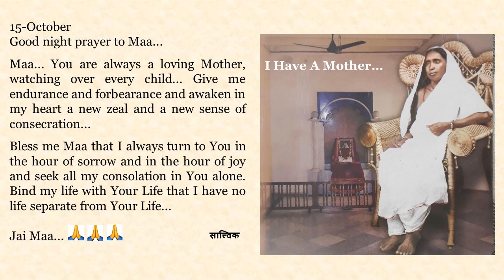Good night Prayer to Maa in English, Bengali, Hindi, Marathi n Tamil. Text of Prayers in Description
15-October

Maa... You are always a loving Mother, watching over every child... Give me endurance and forbearance and awaken in my heart a new zeal and a new sense of consecration...

Bless me Maa that I always turn to You in the hour of sorrow and in the hour of joy and seek all my consolation in You alone. Bind my life with Your Life that I have no life separate from Your Life...

Jai Maa...🙏🙏🙏

মা ... তুমি চিরকাল একজন প্রেমময়ী মা, প্রত্যেক সন্তানকে তুমি  চোখে চোখে রাখো ... আমাকে ধৈর্য ও সহনশীলতা দাও এবং আমার হৃদয়ে একটি নতুন উদ্যম এবং পবিত্রতার নতুন অনুভূতি জাগ্রত করো ...

আমাকে আশীর্বাদ করো মা,  আমি যেন সর্বদা দু:খের সময়ে তথা আনন্দের সময়ে  তোমারই কাছে ফিরে আসি এবং যেন তোমারই কাছে সমস্ত সান্ত্বনা চাই … আমার অস্তিত্বকে  তোমার অস্তিত্বের  সাথে আবদ্ধ করো যাতে  সেটি  তোমার অস্তিত্ব থেকে যেন পৃথক না হয় ...

জয় মা ...🙏🙏🙏

माँ... आप सदैव वात्सल्यमयी हो, आप हर संतान पर अपनी कृपादृष्टि बनाए रखती हो... मुझे धैर्य और सहनशीलता प्रदान करो, आप मेरे हृदय में नए उत्साह और समर्पण की भावना जाग्रत करो...

मुझ पर कृपा करो माँ... मैं सदैव सुख और दुख की घड़ी में आपके श्री सान्निध्य में रहूँ, अपनी समस्त सांत्वना मुझे आप से ही प्राप्त हो... आपके चरणों में मेरा अस्तित्व कुछ इस तरह समर्पित हो जाए कि मेरा स्वयं का कोई परिचय ना रहें.

जय माँ...🙏🙏🙏

माँ... तू सदैव एक प्रेमळ आई आहेस, प्रत्येक लेकरावर लक्ष ठेवणारी आहेस … मला धैर्य आणि सहनशीलता दे आणि माझ्या हृदयांत एक नवीन उत्साह व पवित्रतेची एक नवीन भावना जागृत कर ...

मला आशीर्वाद दे माँ की मी नेहमी दुःखाच्या तसेच आनंदाच्या वेळी फक्त तुझ्याकडेच वळेन आणि तुझ्याकडूनच सर्व प्रकारचं सांत्वन मिळवेन ...  माझं अस्तित्व तुझ्या अस्तित्वाशी असं  बांधून ठेव की तुझ्या असीम अस्तित्वापासून ते वेगळं होऊच शकणार नाही...

जय माँ ...🙏🙏🙏

அம்மா  ...  எப்பொழுதும் அன்பான தாயான தாங்களே  ஒவ்வொரு குழந்தையையும் கவனித்துக்கொள்கிறீர்கள் ... எனக்குப் பொறுமையும் சகிப்புத்தன்மையையும் அருளி என் இதயத்தில் ஒரு புதிய உத்வேகத்தையும், ஒரு புனித உணர்வையும் எழுப்பி விடுங்கள் ...

அம்மா என்னை ஆசீர்வதியுங்கள்... துக்கத்தின் நேரத்திலும், மகிழ்ச்சியான நேரத்திலும் நான் எப்போதும் உன்னிடமே திரும்புவேனாக. உங்களில் மட்டும் என் ஆறுதலைத் தேடுவேனாக.  உங்களது வாழ்க்கையிலிருந்து எனக்கென்று தனிப்பட்ட வாழ்க்கை என எதுவுமில்லை என்ற அளவுக்கு உங்கள் வாழ்க்கையை என் வாழ்க்கையோடு பிணைத்துவிடுங்கள் ...

ஜெய் மா ...🙏🙏🙏